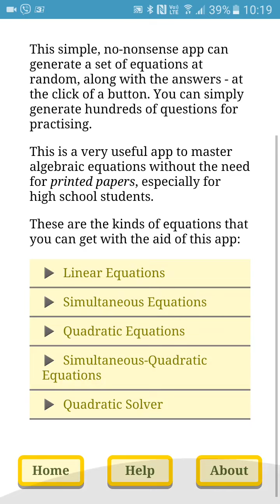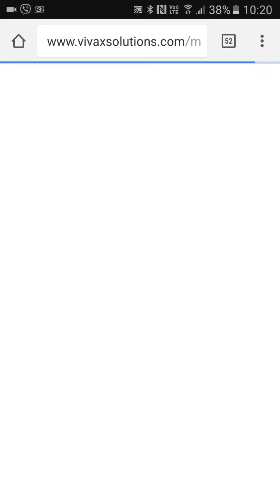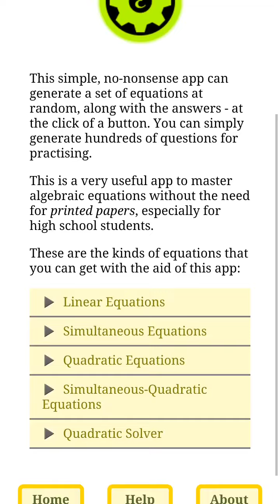Free Algebra Equation Generator for Android from Google Play - unlimited questions and answers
Algebra Equation Generator, created by Vivax Solutions, does exactly what it says - generating equations at random. You can get four types of equations along with the answers and it is just a click away.

It's free to download from Google Play Store. Over 5000 downloads with more than 40 4.8* reviews.